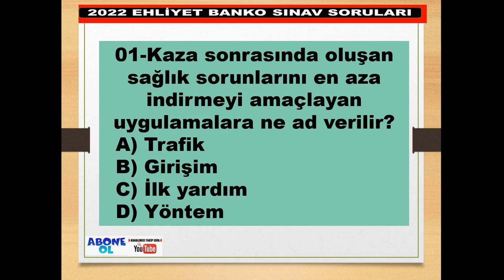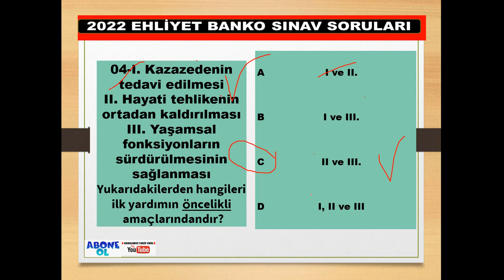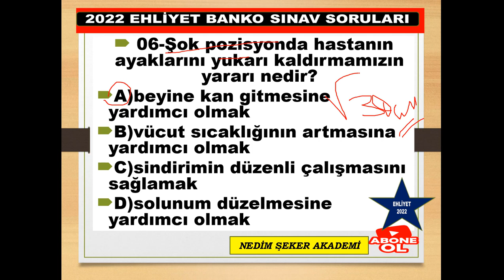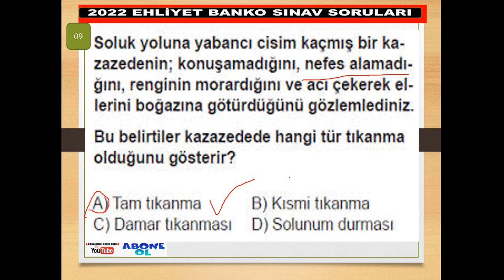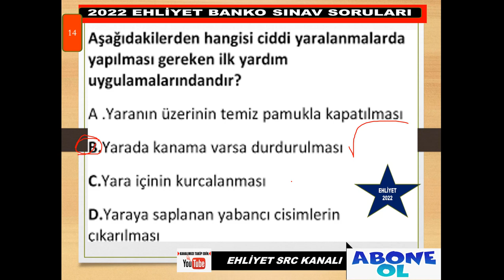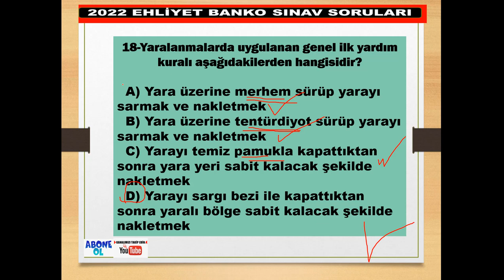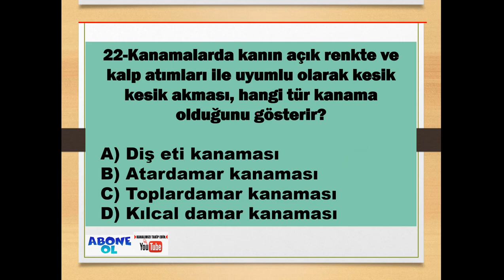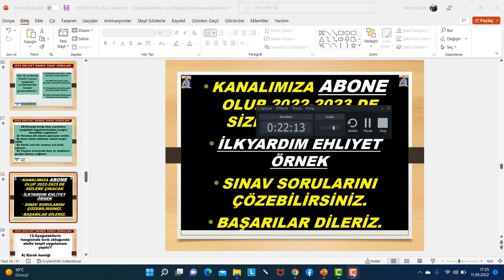EN ÇOK SORULAN İLKYARDIM SORULARI / Ehliyet Sınav Soruları 2022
İlk Yardım Sınav Soruları 2022
EN ÇOK SORULAN İLKYARDIM SORULARI / Ehliyet Sınav Soruları 2022 / İlk Yardım Dersi / Çıkmış 25 Soru-09
2022 EHLİYET SINAV SORULARI ÇIKMIŞ SORULAR ÇÖZ KAZAN-43
2022 Ehliyet Sınav Soruları Çıkmış Sorular Çöz-43
ÇÖZ KAZAN EKİM2022 KASIM2022 EHLİYET TRAFİK BANKO SINAV SORULARI -42
ÇÖZ KAZAN/ 2022 EKİM EHLİYET SINAV SORULARI/ 2022 KASIM EHLİYET SINAV SORULARI/ÇIKMIŞ SINAV SORULAR
TRAFİK EKİM2022 KASIM 2022 SORULARI VE CEVAPLARI -32
2022TRAFİK SORULARI TRAFİK SORULARI VE CEVAPLARI - ÇIKMIŞ SORU ÇÖZ-26